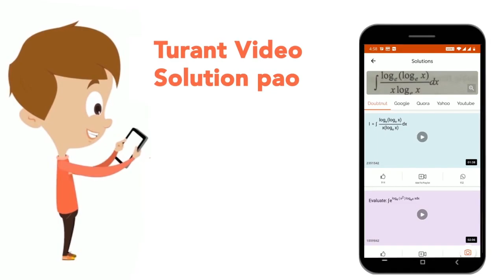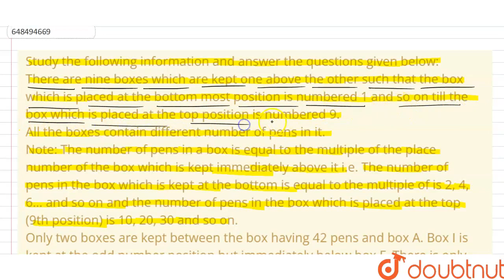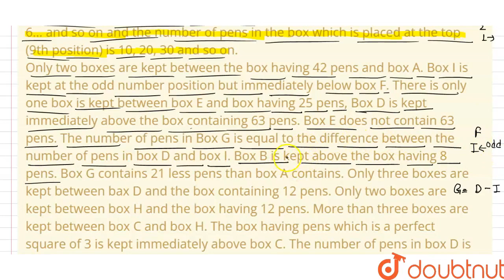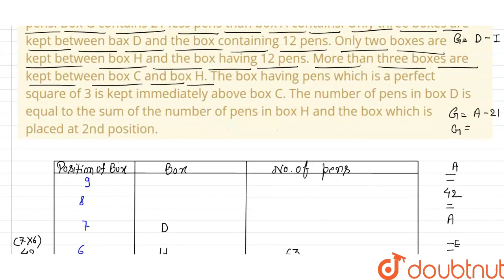Study the following information and answer the questions given below: There are nine boxes which...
Class: 14
Subject: REASONING
Chapter: BOX BASED PUZZLE
Board:GOVT

👉 Have Any Query? Ask Us.